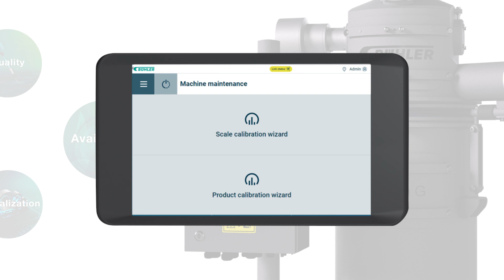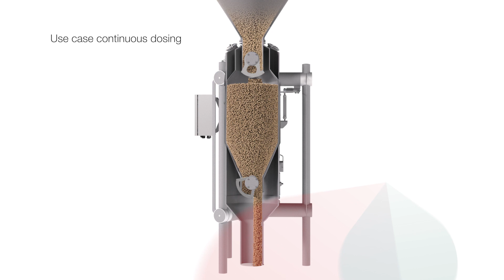Varion G: loss-in-weight scale for granular products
The fully automatic loss-in-weight scale Varion G, developed for all granular products, ensures the performance in the core processes and the desired product compositions in blending sections through very precise dosing of the processed product. Recommended for continuous dosing of large production lot sizes.